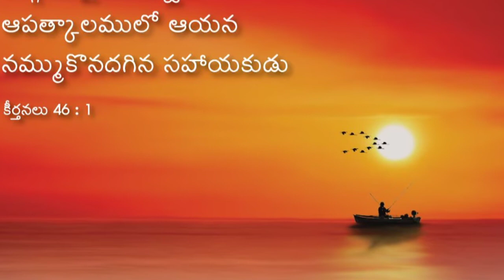Today's God's Promise || Ee Roju Devuni Vagdhanam || Today's Word of God || Ee Roju Devuni Vakyamu.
Yehova manaku samayamunu dayacheyuvadu, Parvathamulu  muniginanu Bhumi Marpuchendinanu, Yehova Apathkaamulo nammadagina Sahayakudu. l